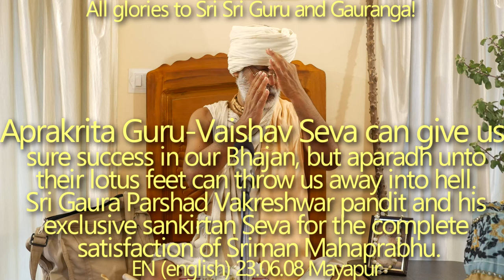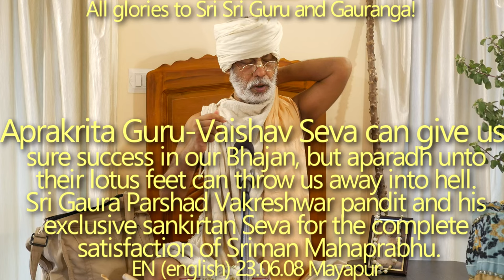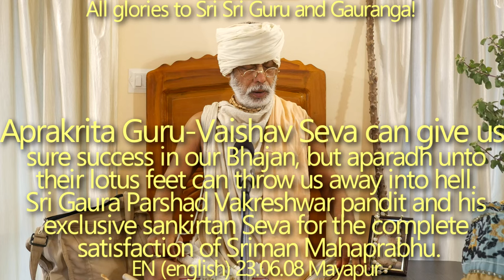SBen230608 Sri Gaura Parshad Vakreshwar pandit and his exclusive sankirtan Seva for the complete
Aprakrita Guru-Vaishnav Seva can give us sure success in our Bhajan, but aparadh unto their lotus feet can throw us away into hell. Sri Gaura Parshad Vakreshwar pandit and his exclusive Sankirtan Seva for the complete satisfaction of Sriman Mahaprabhu who could dance and sing 72 hours continuously

Aprakrita Guru-Vaishnav Seva, can give us sure success in our Bhajan, but aparadh unto their lotus feet can throw us away into hell, Sri Gaura Parshad Vakreshwar pandit, his exclusive Sankirtan Seva, for the complete satisfaction of Sriman Mahaprabhu, who could dance and sing 72 hours continuously